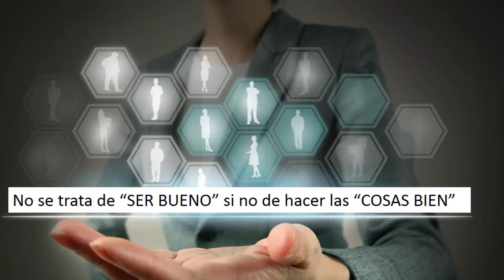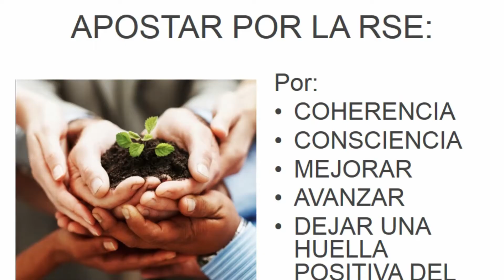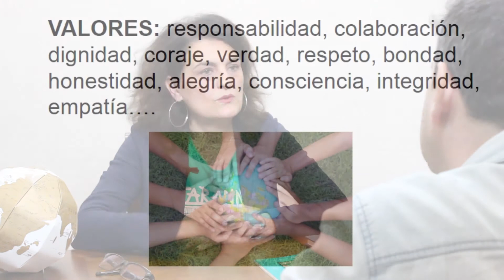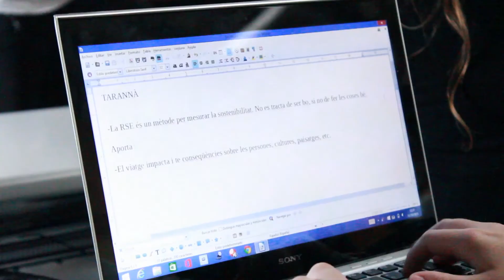Tarannà y la sostenibilidad en el viaje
Como llevar a cabo buenas prácticas a lo largo del viaje. Qué hace Tarannà, y sus viajeros. Retos de sostenibilidad para la producción y el consumo responsable de viajes